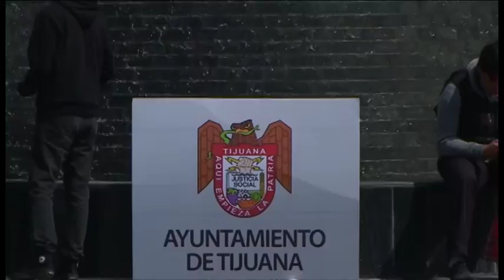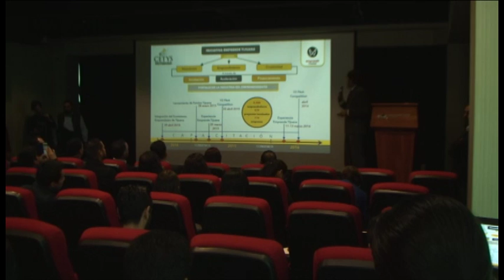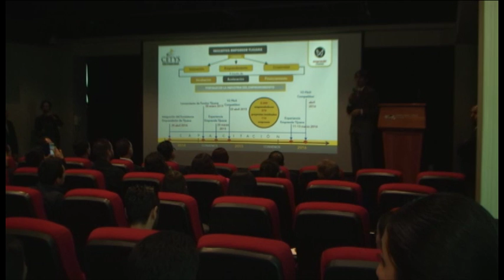011 MARZO 2016 JAO INAUGURA EXPERIENCIA EMPRENDE